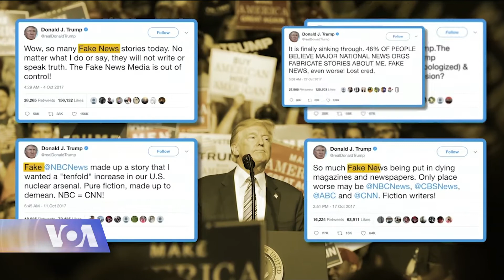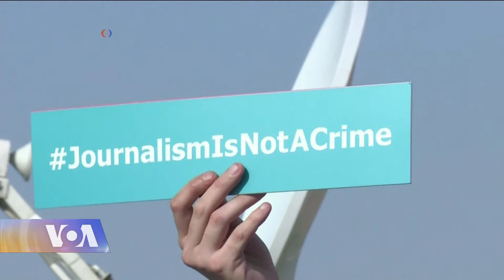პრეზიდენტ ტრამპის ურთიერთობა მედიასთან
დონალდ ტრამპის მედიასთან დაპირისპირება ჯერ კიდევ პრეზიდენტობამდე დაიწყო. მოგვიანებით მან ამერიკული მედია „ყალბი ამბების“ გავრცელებში დაადანაშაულა.  ეს ყველაფერი კი, საბოლოო ჯამში, იმ ქვეყნებზეც აისახა, სადაც პრესა თავისუფალი არ არის.